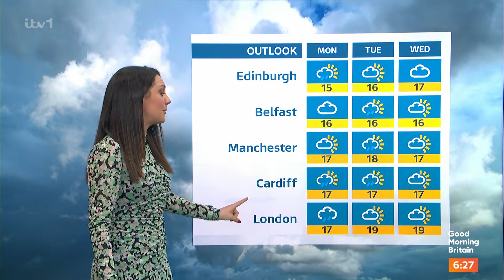Laura Tobin GMB Weather 03May2024